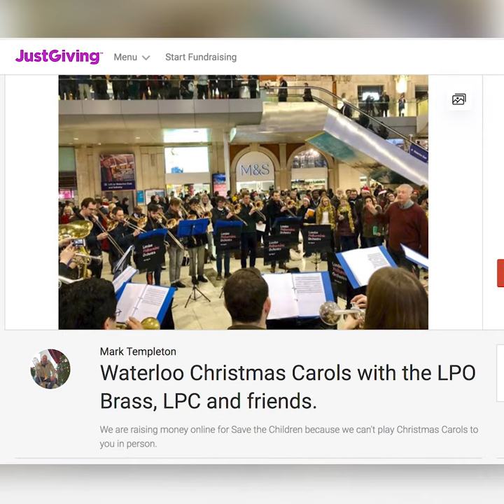Waterloo Carols Appeal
Mark Templeton asks you to go to donate a few pounds to Save the Children.
Includes previously recorded footage from Carols at Waterloo Station.